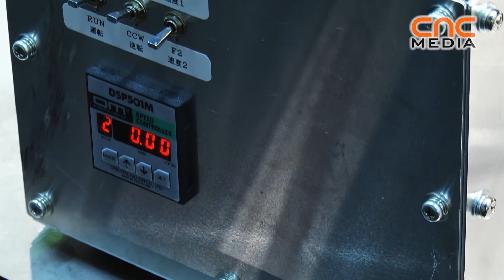AMADA - FLW 4000 M3 FANUC robot welding system @ EuroBLECH 2012 [ENG]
Axel Willuhn, product manager of Amada GmbH introduced the FLW 4000 M3 robot and hand welding system at the EuroBLECH Hannover exhibition on 25th October 2012.